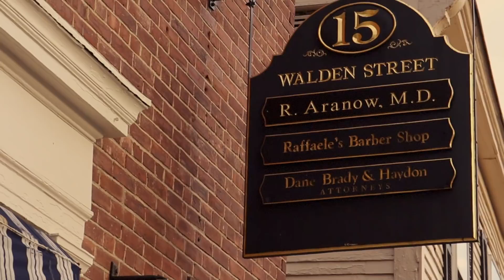❄️ ASMR Snowy Day in Concord, MA ❄️